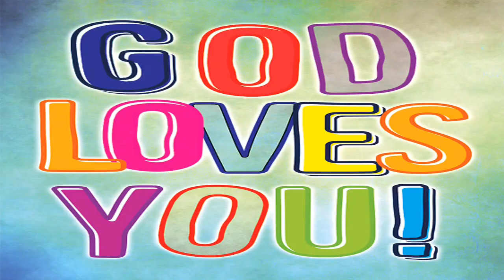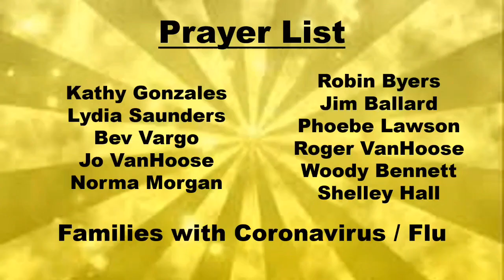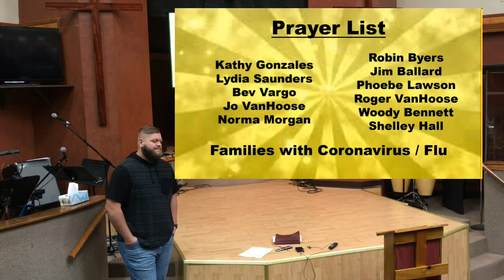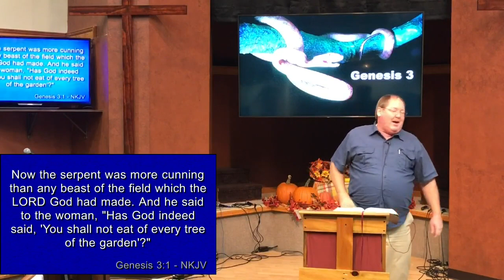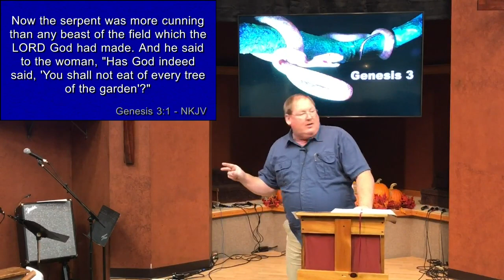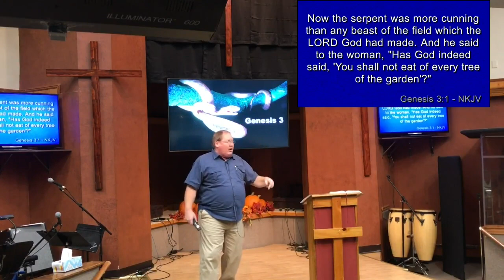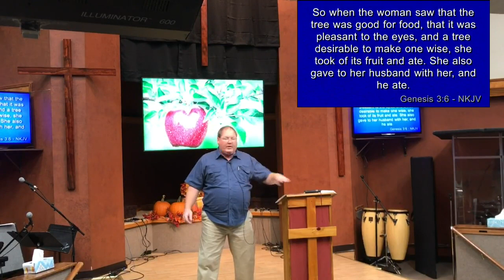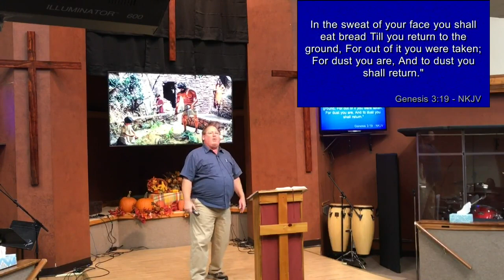11-22-2020 Genesis 3 - The Fall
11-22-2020  Genesis 3 - The Fall